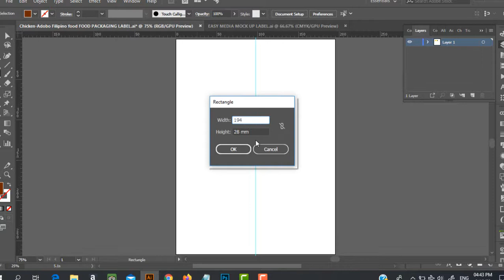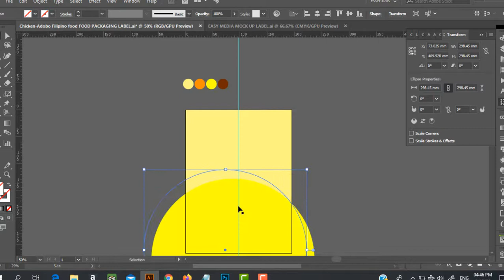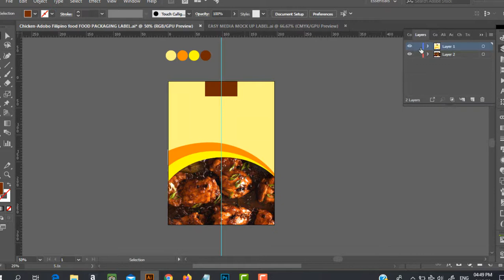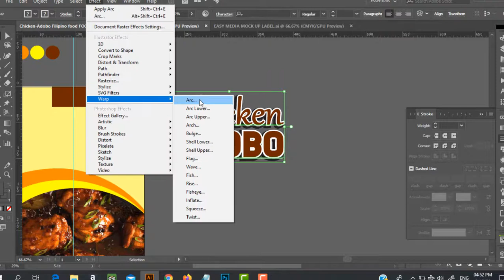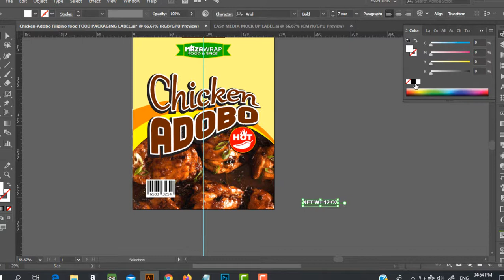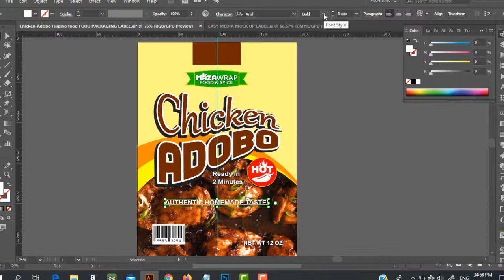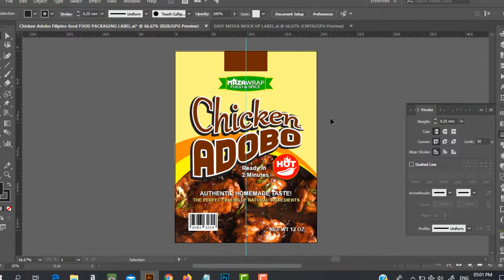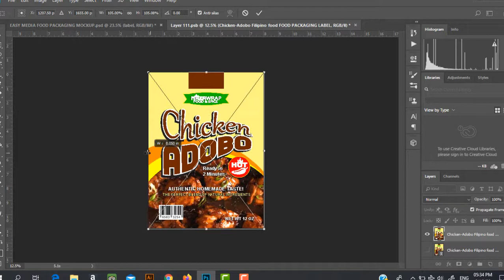IDEAS TURNED INTO A FOOD PACKAGING DESIGN v6 by EasyMediaTV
In this video I'll gonna show how I created food packaging design that helps sell a product in the supermarket shelf. I hope you learned something new in this video, If you like this video don't forget to comment, like and share and if you enjoyed my contents feel free to subscribed to my channel and click the bell icon to get you notified, thank you for watching,  god bless.